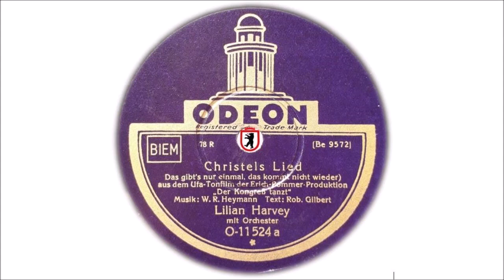Christels Lied (Das gibts nur einmal, das kommt nicht wieder) - Lilian Harvey mit Orchester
Christels Lied
(Das gibt's nur einmal, das kommt nicht wieder)

Aus dem Ufa-Tonfilm "Der Kongreß tanzt" (1931)
Text: Robert Gilbert

Lilian Harvey
mit Orchester

Odeon 78N Schellack 10"
Aufnahme 1931

Lilian Harvey
Lilian Helen Muriel Pape
Britisch-deutsche Schauspielerin, Sängerin und Tänzerin
Spielte in über 60 Kinofilmen mit
Die Drei von der Tankstelle (1930) Ein blonder Traum (1932) Ich und die Kaiserin (1933)
Mit Willy Fritsch das Traumpaar des Films
* 19. Januar 1906 in London
† 27. Juli 1968 in Juan-les-Pins, Frankreich

Werner Richard Heymann
Deutscher Komponist und Dirigent
* 14. Februar 1896 in Königsberg
† 30. Mai 1961 in München

Robert Gilbert
Deutsch-US-amerikanischer Textdichter, Lyriker, Komponist und Kabarettist
* 29. September 1899 in Berlin
† 20. März 1978 in Minusio, Schweiz

Der Kongreß tanzt
Deutscher UFA-Spielfilm aus dem Jahr 1931
Regie: Erik Charell
Mit Lilan Harvey, Willy Fritsch, Otto Wallburg, Conrad Veidt, Carl-Heinz Schroth,
Lil Dagover, Paul Hörbiger, Adele Sandrock, Julius Falkenstein, Margarete Kupfer u.a.